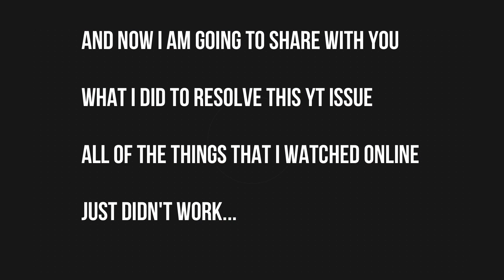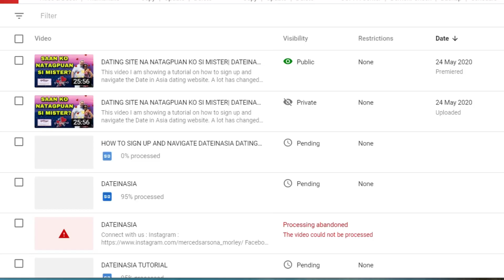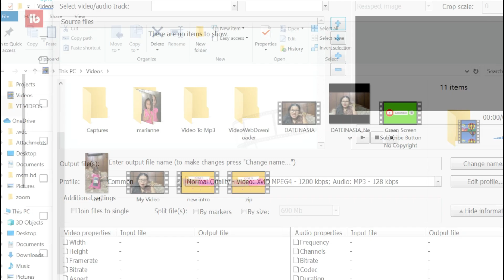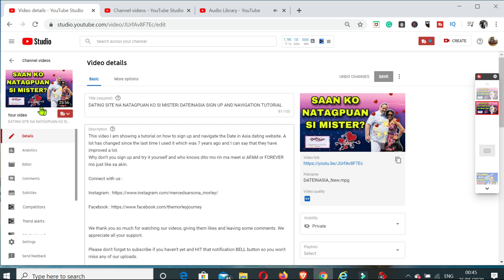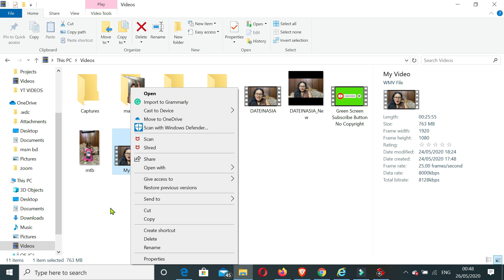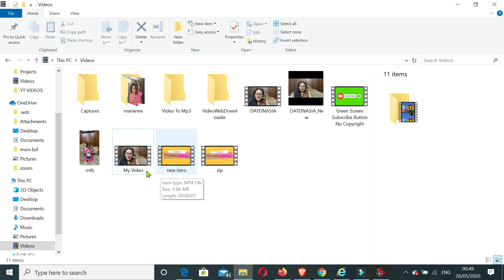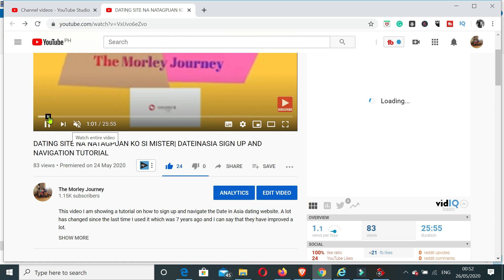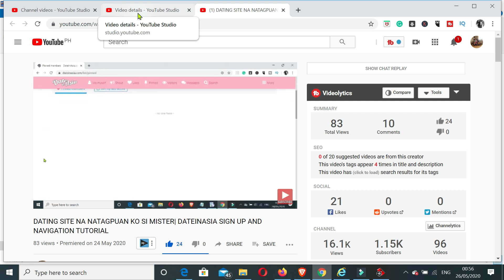WHAT TO DO ON YOUTUBE VIDEO UPLOAD STUCK AT 0%, 95% or 99% PROCESSED|MY QUICK FIX TUTORIAL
Processing stuck at 0%, 95% or 99%.
Here is a tutorial of what to do if ever you encounter an upload problem on your youtube videos.

I hope it works for you and this video is able to help you.